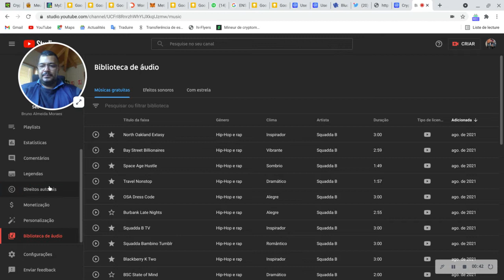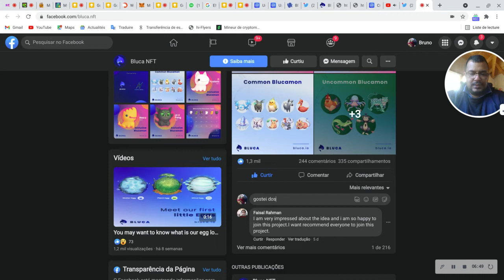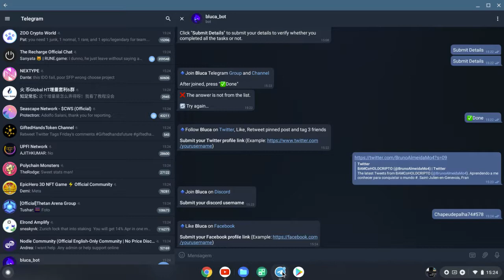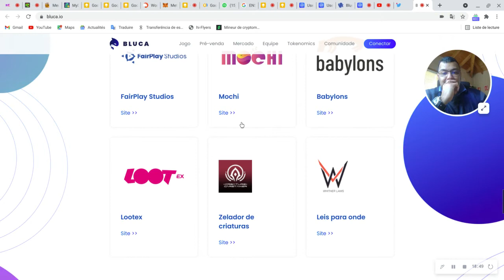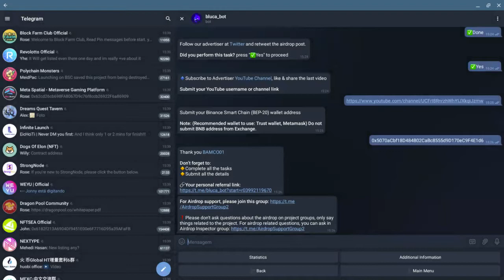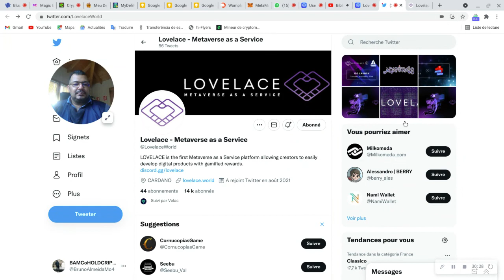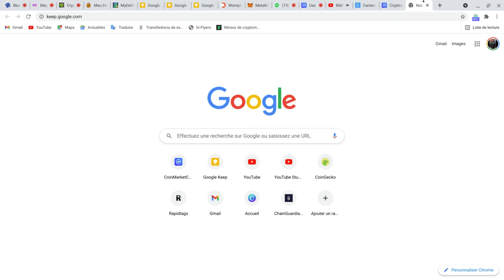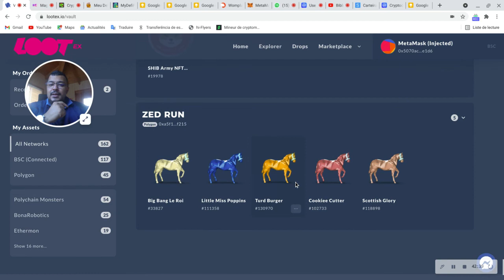airdrops PLAY TO EARN BLUCA, Lovelace World e WANAKA + escolinha de negocios nfts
Metaverso conheça o proximo capitulo da internet e saiba as possibilidades de lucrar com issoe NFTs.

links de referencias
AirDrops BAMCo referencias et parrainages incinio setembro 2021

PlanB, criador do modelo Stock-to-Flow, previu fechamento de Outubro acima dos $63k para o Bitcoin, mas o preço ficou ligeiramente abaixo disso. Preocupante? O que podemos esperar do BTC pros próximos meses?

Quer saber a hora certa de vender ou comprar BITICOIM? Todas as dicas para isso estao nesse Video!

link da minha referencia na position dentro do meu site obrigado pelo apoio ;)
AirDrops BAMCo referencias et parrainages 10 2021

Fim de BAMCOS? O que é DEFI? isso vai revolucionar o Sistema Financeiro? React Jovens de Negocios.

MIR4 jogando automático de forma simples e treino veja que é possível farmar fazendo  outras coisas.

obs so pode pedir o saque à partir de 50 tokens

o nome do site é chainlist ponto org nao vou por o site aqui pq nosso amigo YOUT... pode me penalizar por isso.

GAME Corrida de cavalos que pode deixar você milionario em casa? Conhaça ZED RUN nesse 1° video.